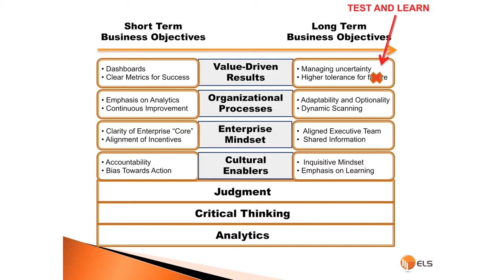Managing Uncertainty: Strategic Agility (Part 2)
SAIS Annual Conference
Atlanta, GA October 2019
Kathy Pearson, Enterprise Learning Solutions